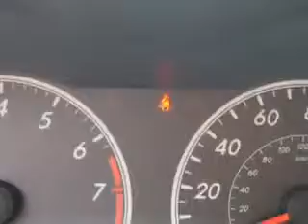2013 Toyota Corolla Parkway Toyota Englewood Cliffs, NJ 07632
Toyota Corolla Imagine driving this Barcelona Red Metallic Toyota Corolla 4 Dr Sedan, equipped with a 4 Cylinder engine and an automatic transmission. Enjoy an exceptional 34 miles to the gallon on this great car with features like Halogen Headlights, Auxiliary Audio Input - Ipod, Electronic Stability Control, Heated Exterior Mirrors, Electronic Brakeforce Distribution, Anti-Theft Alarm System, Emergency Braking Assist, Electric Power Steering, and much more. Enjoy the drive and have peace of mind in this Toyota Corolla. See us at Parkway Toyota today!
MILES: 18,070
VIN:2T1BU4EE6DC982315

Parkway Toyota
50 Sylvan Avenue
Englewood Cliffs, New Jersey 07632